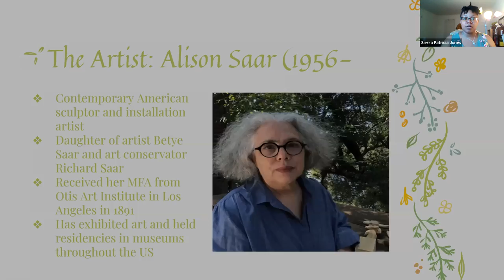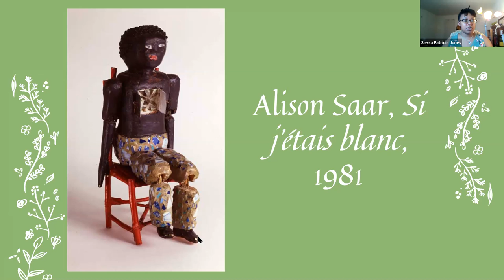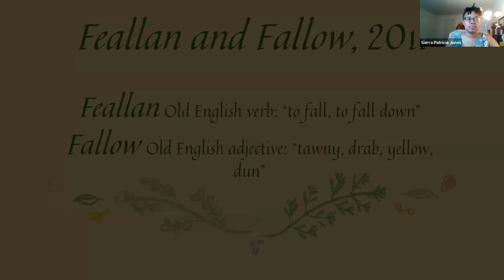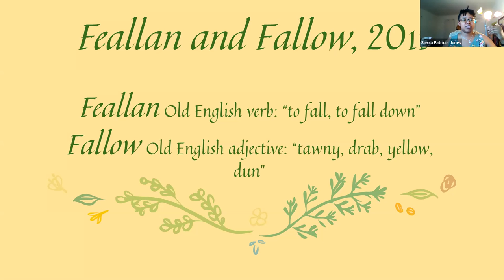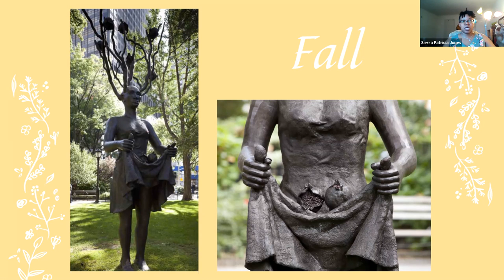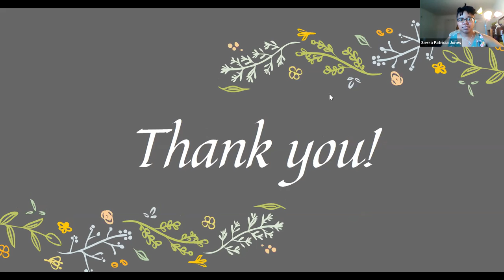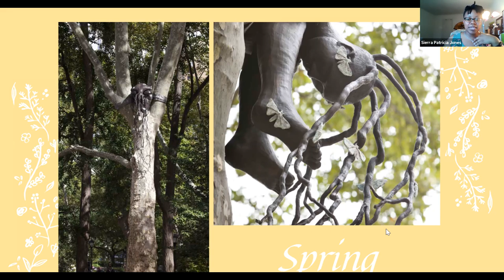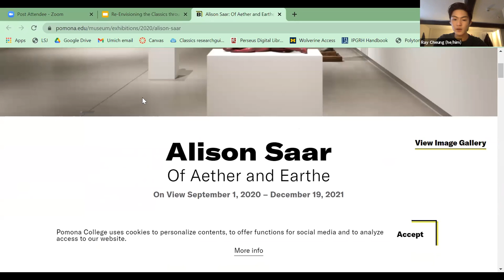Classics in African Diasporic Art - CCS 19/05/21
Sierra Jones discusses the way in which African Diasporic Art, in particular that of Alison Saar, uses motifs from the Classical world, and what we can learn from it.